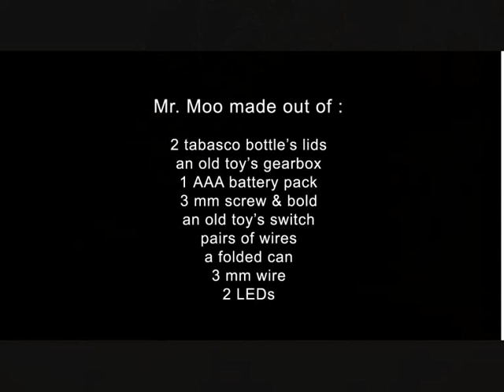homemade walking robot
Mr. moo is the 3 rd walking robot that i built.
Mr. Moo made out of :
2 tabasco bottles lids, an old toys gearbox, 1 AAA battery pack, 3 mm screw & nuts, an old toys switch
pairs of wires, a folded can, 3 mm coat hanger wire, 2 LEDs and terminal blocks.
Mr. moo is junk bot